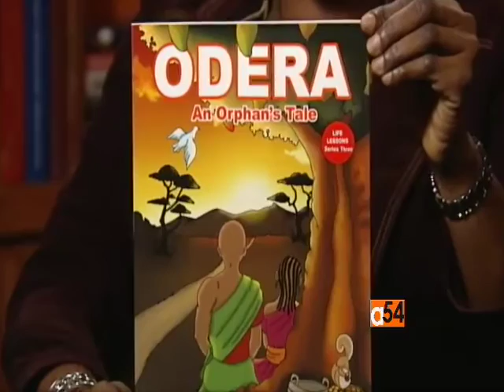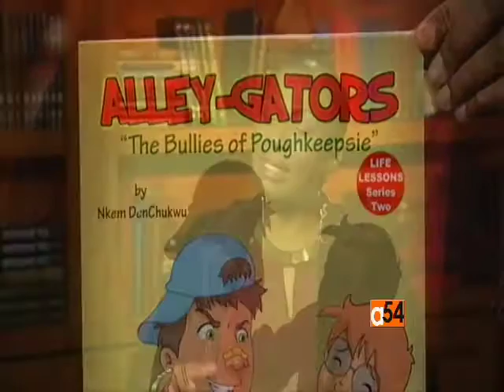Esther Githui-Ewart Interviews Filmmaker and Author Nkem Denchukwu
VOA’s Esther Githui-Ewart reports on how Africans in the diaspora continue to showcase their talents in the U.S., both in quality film production and writing books. The story of Nkem Denchukwu is just one of how Africans in America are rising to the top.